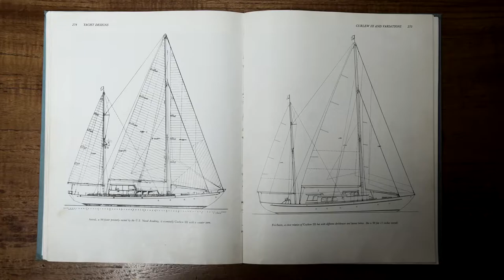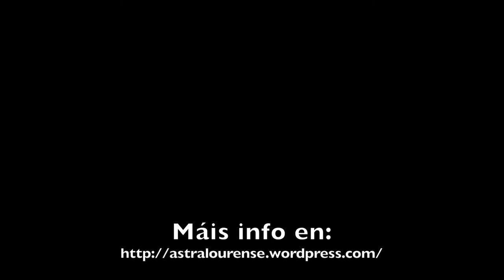Trailer ASTRAL - Sol de Oro FICMA 2016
Ganadora del SOL de ORO ESPECIAL FICMA 2016

Documental sobre el drama de los refugiados que tratan de atravesar el Mediterráneo en busca de un futuro en Europa. "Astral" se centra en la historia de un velero de lujo reconvertido en un barco para refugiados. Cedido por el empresario italiano Livio LoMonaco, el 'Astral' tuvo que ser remodelado, con un coste de 300.000 euros, para dotarse de los sistemas de navegación, salvamento y asistencia sanitaria necesarios para sus nuevas tareas de vigilancia y rescate en el mar. Desde que empezó, a principios de julio, su nueva misión en el Mediterráneo central, frente a las costas de Libia, los tripulantes del Astral, médicos y socorristas voluntarios, han colaborado en el salvamento de miles de personas. En su primer día de trabajo rescataron a 1400 inmigrantes. El equipo de 'Salvados', el programa de La Sexta dirigido por el periodista Jordi Évole, se embarcó en julio del 2016 en el 'Astral' para filmar el día a día de los socorristas de la ONG "Proactiva Open Arms" en su altruista misión de vigilancia y rescate. Esta es su historia.